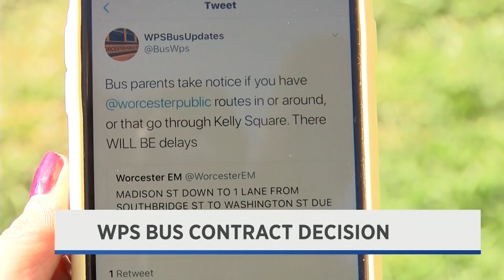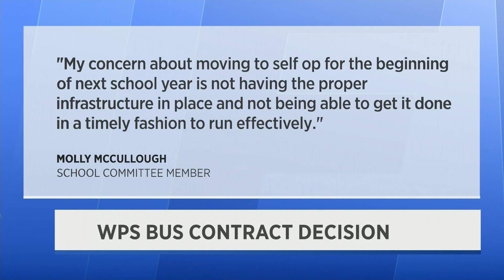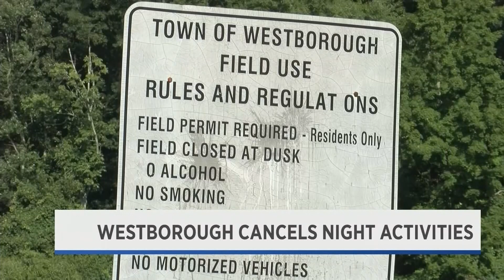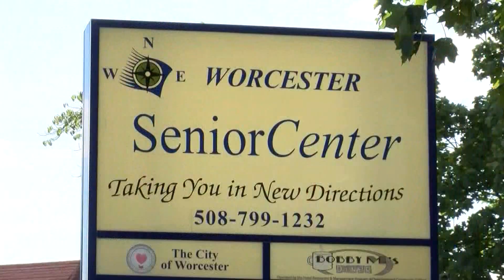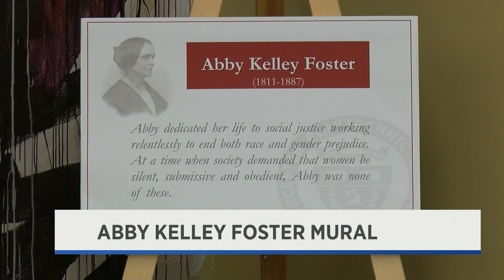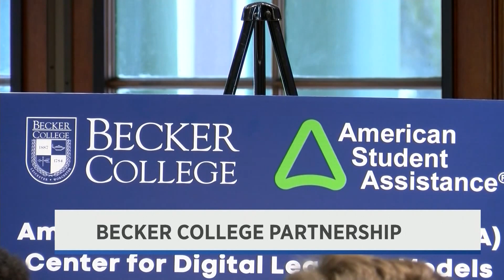WNT 6pm News - September 18th, 2019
School Bus Issues, Plastic Bag Ban, Westborough EEE, WRTA Meeting, Airport Chamber Meeting, Occupational Burnout, Edge Lawsuit, Grafton Students Donation, WPI Graffiti Artist, Worcester Not Fun and Becker Center Opening.